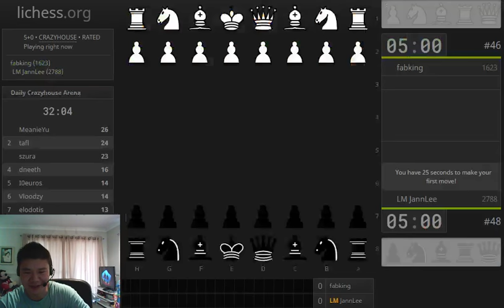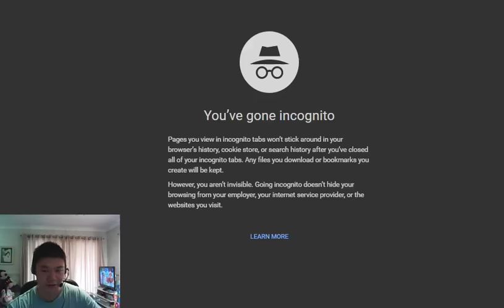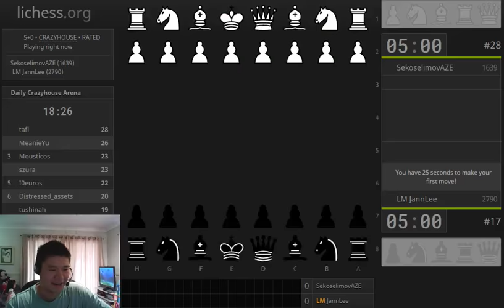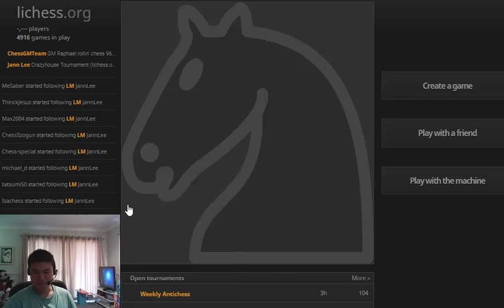Instructive crazyhouse chess vs 1600s, 2000s and 2500s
A mix of opponents with instructive commentary in 5 minute and 3 minute crazyhouse chess matches.